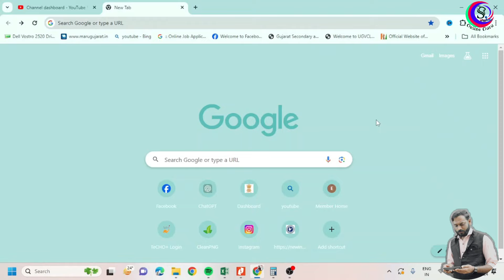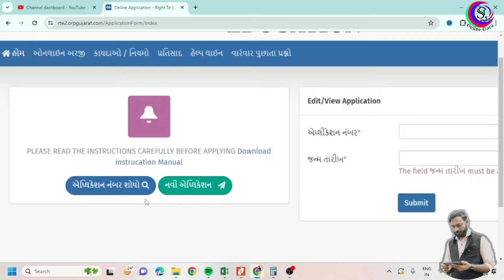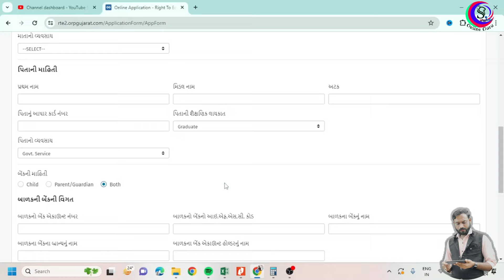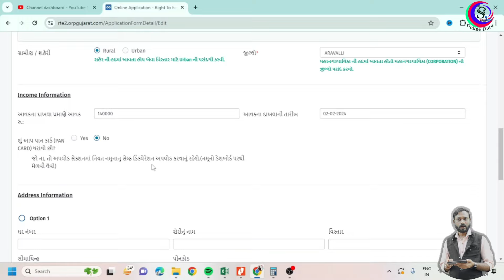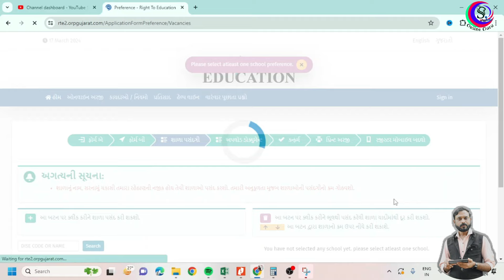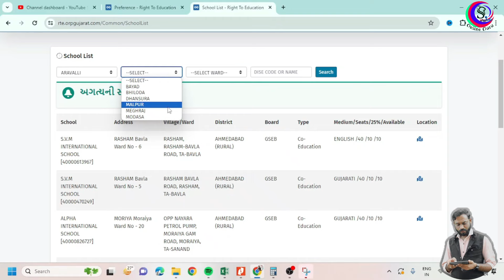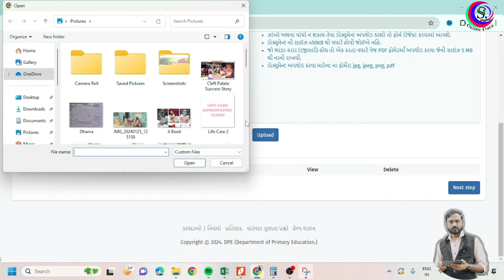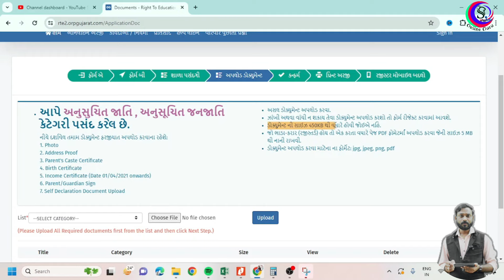How to Fill RTE Online Admission Form 2024 25 | Step by Step Guide- Gujarati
Are you applying for RTE admissions for the academic year 2024-25 in Gujarat? Learn how to fill out the online application form effortlessly with our comprehensive step-by-step guide! From understanding the requirements to navigating the application portal, we've got you covered. Watch now and ensure a smooth application process for your child's education.

Gujarat RTE admission
How to fill RTE form
RTE admission process
RTE Gujarat 2024-25
RTE online application
Education in Gujarat
RTE guidelines
Educational opportunities
@Health & Care With Me